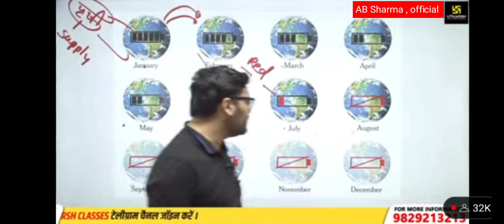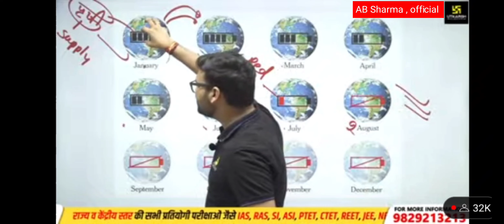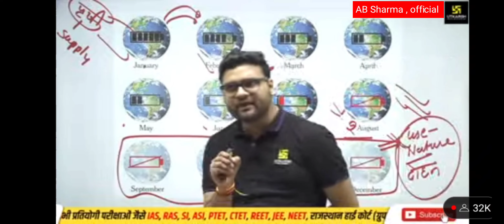Earth Overshoot Day earthday 2 August 2023